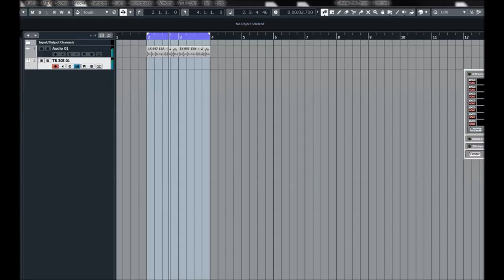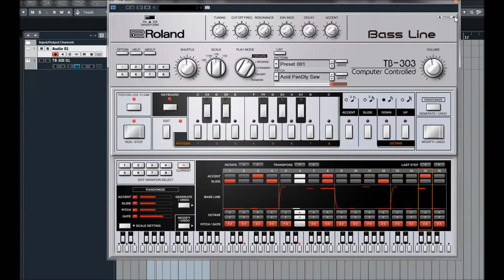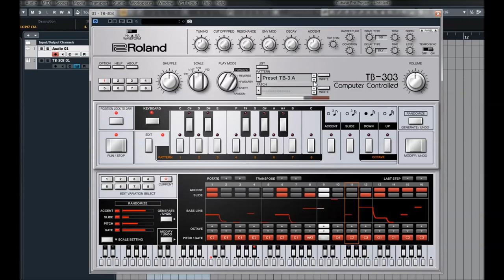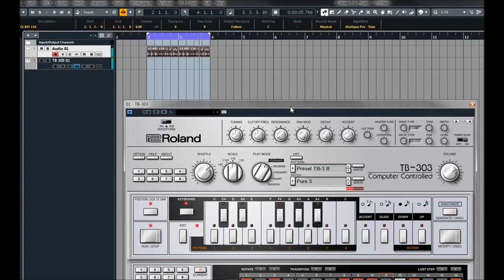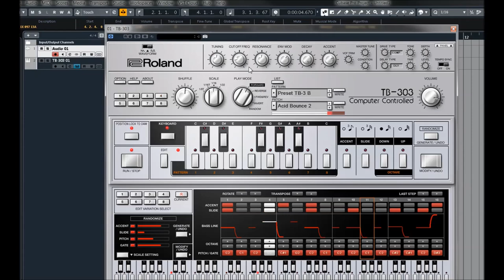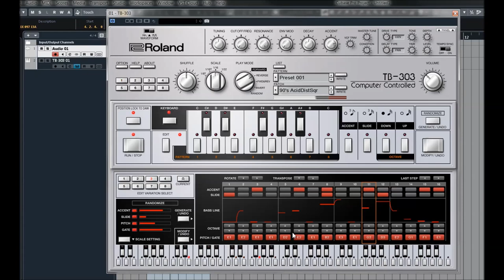Roland Cloud | TB 303 | Presets preview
Some instruments are so groundbreaking, they create entire musical genres—the electric guitar and the Hammond organ being shining examples. Roland’s TB-303 is one of these influential instruments, but it wasn’t always seen that way.

When Roland released the TB-303 Bass Line in 1981 it was marketed as a computerized bass machine to simulate a traditional bass guitar. However, as its unique history has shown, inventive electronic musicians soon discovered the 303. They often came across one second-hand; and, these creative musicians found a world of uses for the little silver box and its recognizably fluid low end.

By using the 303 in new ways, these pioneers of early house music inadvertently created a sound that came to be known as Acid. This new sound helped form a host of other electronic music genres. The iconic sounds of the 303 remain inseparable from dance music, and they form the foundation of countless historic recordings.

64 patterns per bank - 64 patches per bank - 8 variations per pattern - 48 preset patches and 32 preset patterns included.

New graphic edit window for step input, pattern edit and pattern creation   Circuit modification via the new VCF Trim, Vintage Condition, and Master Tune knobs .

Condition knob adjusts the age and condition of the virtual hardware.

Tone knobs for tuning, cutoff frequency, filter resonance, filter envelope, envelope decay, and accent.

The Roland Cloud:
Use over 50 Roland virtual instruments. Embrace the future with ZENOLOGY. Share your sounds across software and hardware with the ZEN-Core Synthesis System. And keep your music fresh with genre-specific patches, patterns, and sound packs.

ZENOLOGY
A new type of software synthesizer

As well as a free Roland Account, Roland Cloud offers three paid membership levels: Core, Pro, and Ultimate. Pick a plan and supercharge your sound.